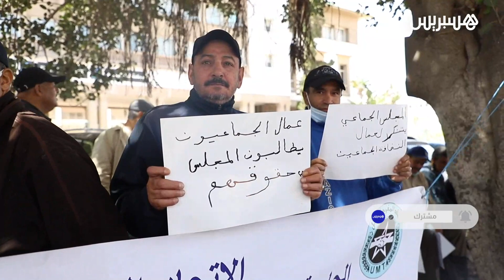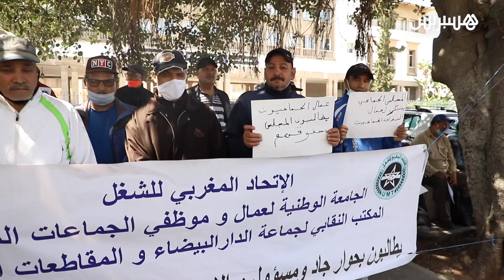للمطالبة بتعويضهم.. جماعيون يحتجون ضد مجلس مدينة الدار البيضاء بعد 17 سنة من الإلحاق بشركات النظافة